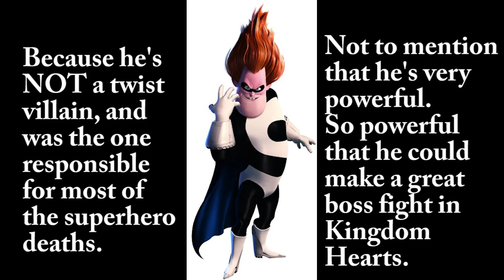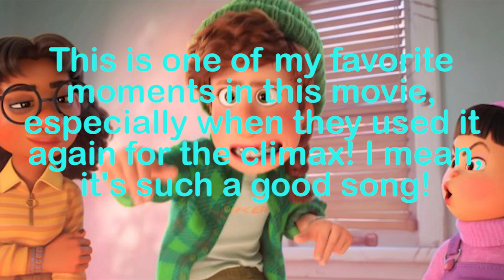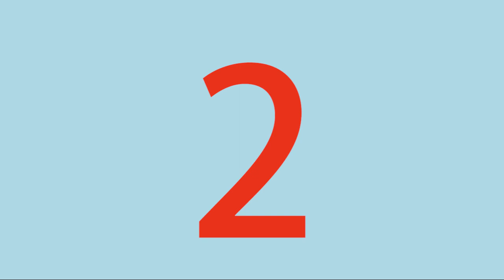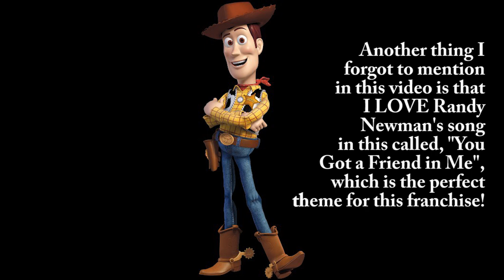My Top 10 Pixar Films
READ DESCRIPTION

This video contains some spoilers for certain movies, so if you haven't seen some of them yet, then I highly recommend you watch them first before this video!

Anyways, here's my Thanksgiving gift to all of my friends and subscribers! And this is where I talk about my favorite movies made by Pixar, which is a branch of Disney. I hope you enjoy, and Happy Thanksgiving!!!

And yes, I'm using my King Louie avatar once again just for my Kingdom Hearts and other Disney-related videos!